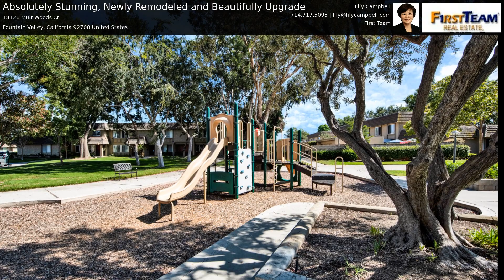Absolutely Stunning, Newly Remodeled and Beautifully Upgrade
Absolutely Stunning, Newly Remodeled and Beautifully Upgraded Monterey Model in Tiburon South with 1,656 Square Feet of Living Space! This is the One You've been Waiting For!! This 2-Story, 3 Bedroom, 2.5 Bath Townhome is Situated in a Quiet Interior Location Steps from Large Park-Like Greenbelt with Playground, Close to the Beach, and to Award Winning Schools. This Outstanding Home is not only Light & Bright Throughout but from the Moment you Enter the Custom Upgrades are Breathtaking, Including: Central A/C, Wood Plank-Style Vinyl Flooring, Crown Molding, Designer Paint, Smooth Ceilings, Recessed Lighting, Ceiling Fans, Dual Pane Windows and Sliders with Custom Casements and Blinds, Upgraded Kitchen and Baths and a Beautiful Patio that Provides that California Lifestyle Outdoor Living Space with its Covered Patio, Above-Ground Spa, Stained Scored Concrete Decking, Raised Planters, Block Wall Fencing, and